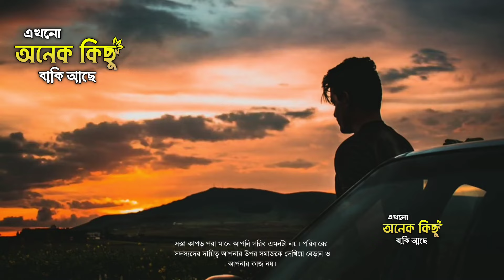ঘুম না আসলে কথাগুলি একা শুনেন - Motiversity Bangla new video